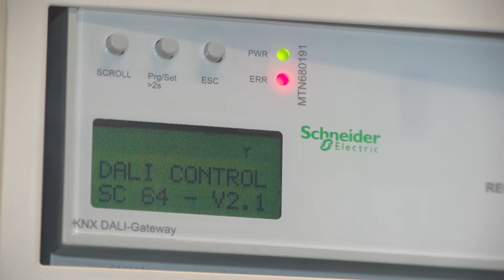Gwałtowne burze przeszły przez Polskę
Wypowiedź: Cezary Gutowski, kierownik wsparcia sprzedaży systemów zasilania gwarantowanego Schneider Electric Polska.

Powalone i połamane drzewa, uszkodzone domy i samochody, opóźnione pociągi oraz problemy z prądem – to efekt silnych nawałnic, które przeszły przez kraj w weekend. Przed niektórymi skutkami burz oraz upałów można się jednak zabezpieczyć. Jak chronić swój sprzęt domowy?